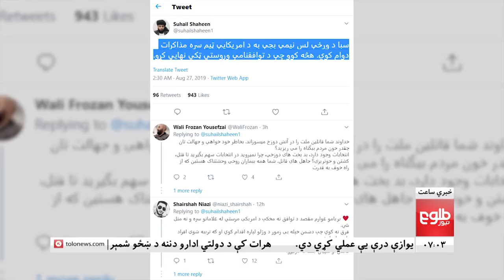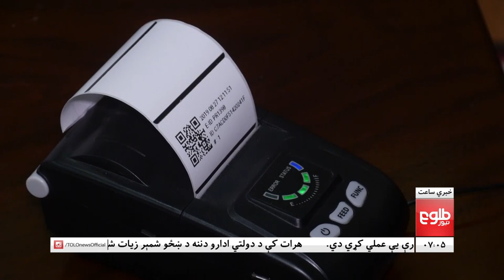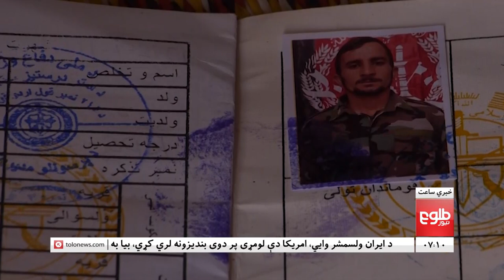LEMAR NEWS 27 August 2019 / ۱۳۹۸ د لمر خبرونه د وږي ۰۵ نیته